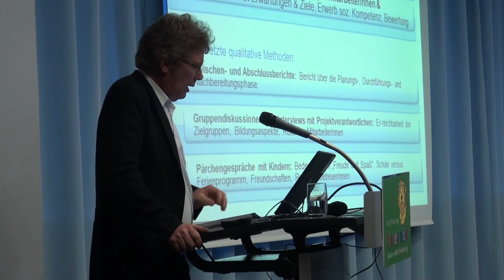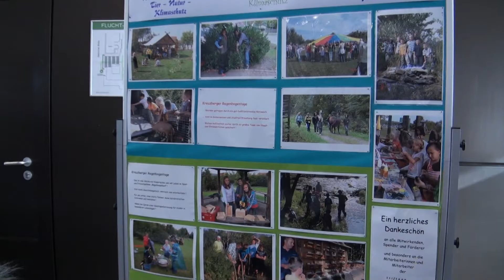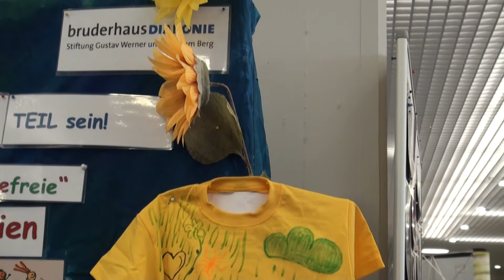Kinderlandstiftung Ferienzeit-Gestaltungszeit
Ein kurzer Bericht über die Abschlussveranstaltung  im Genohaus  Stuttgart.